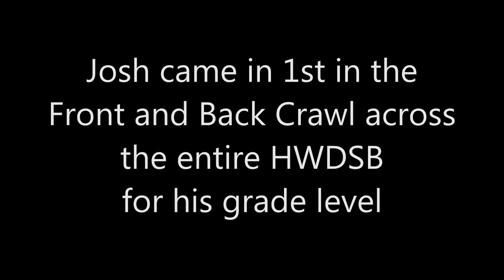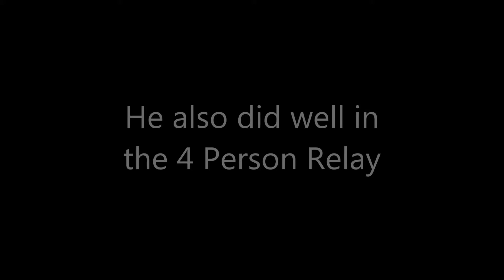LJV - HWDSB Grade 3 Swimming Competition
Little Joshie Video

at the

2017 Hamilton Wentworth District School Board Junior Swim Competition, which was held at McMaster University

Josh represented his school's grade 3 classes.

He swam in the Front Crawl, the Back Crawl and the 4 Person Relay.  He came in 1st place across the entire HWDSB for the Grade 3 level for the Front and Back Crawl, and did very well as the anchor in the 4 Person Relay.